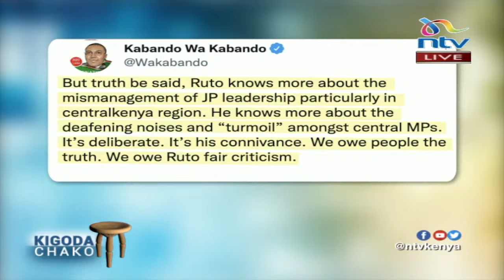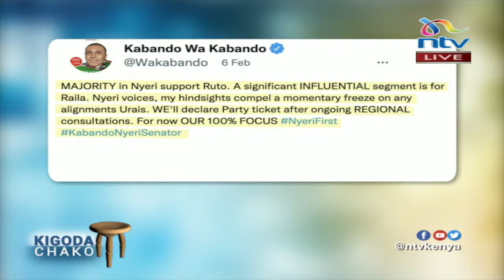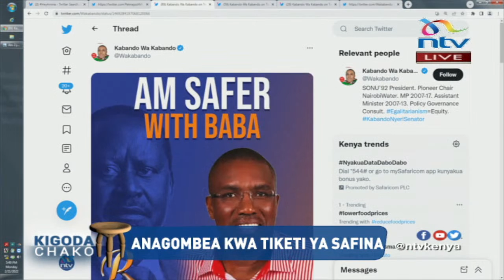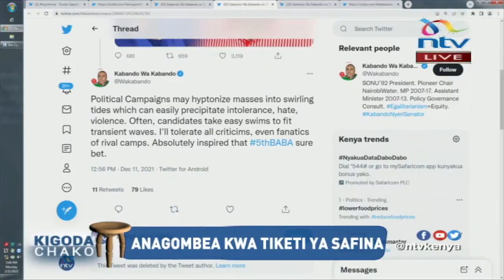Kabando wa Kabando: Rais Uhuru ajitenge na siasa za Raila, Ruto | Kigoda Chako